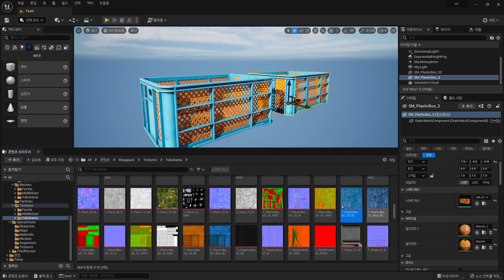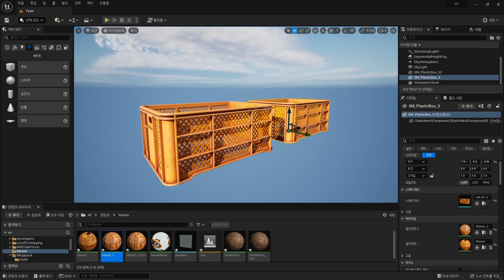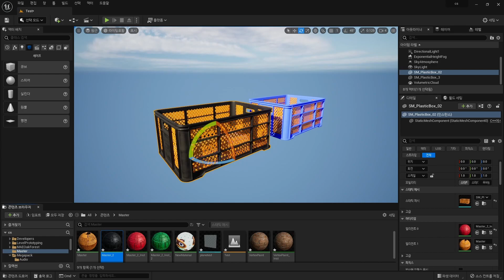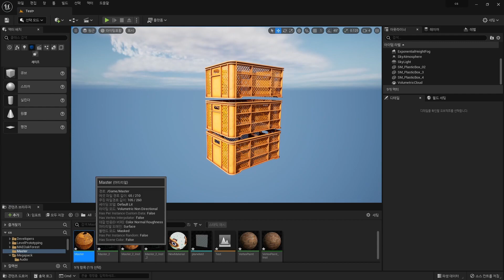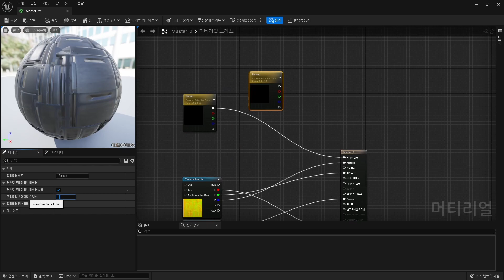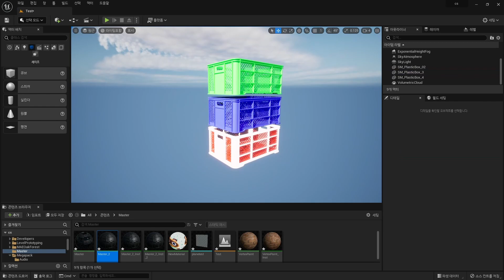하나의 머티리얼로, 인스턴스 프랍 베리에이션 - Primitive Data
하나의 메터리얼 인스턴스로 오브젝트의 컬러 베리에이션 기능 등을 구현하는 과정입니다.
↓타임라인↓
00:00 Preview
00:18 텍스쳐 Hue 값 조절로 색상 조절
00:55 인스턴스 파라미터로 색상 조절
01:53 프리미티브 데이터로 색상 조절
04:15 (응용) 이미시브 토글기능 만들기